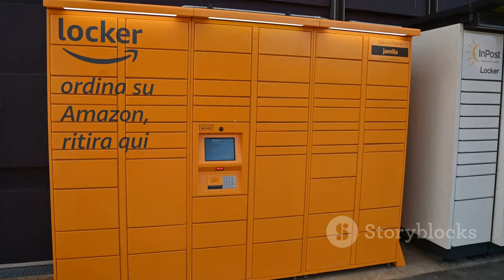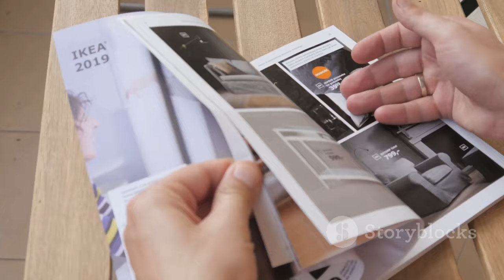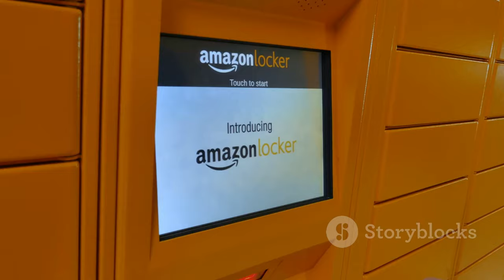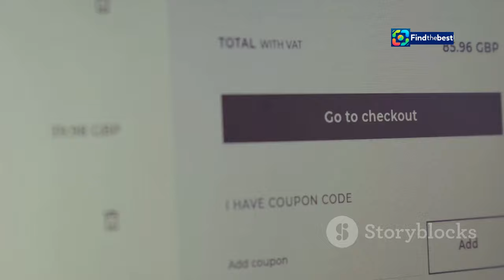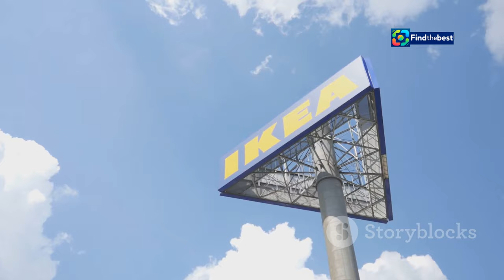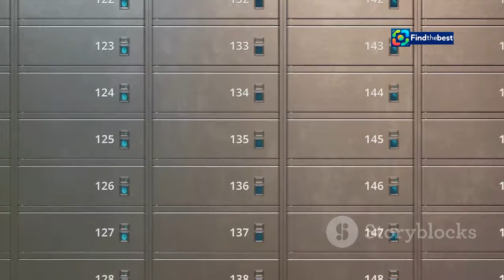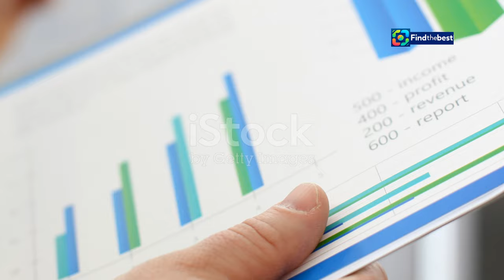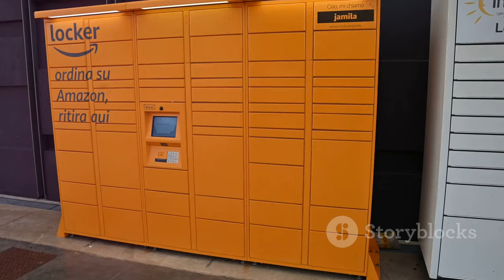Exploring NZ-IKEA: Next-Gen Collection Lockers Trial with Tesco!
OUTLINE:
00:00:00 A Match Made in Shopping Heaven
00:01:50 Where to Find Them
00:03:45 How It Works
00:04:36 The Beauty of Flexibility
00:05:20 IKEA and Tesco Weigh In
00:08:21 The Future is Here
00:09:16 Bringing Convenience Closer
00:10:10 Happy Customers, Bright Future

🛍️ **What’s New?**
IKEA is making online shopping even more convenient by introducing self-serve lockers at Tesco's Dereham Extra and Cambridge Newmarket Road superstores! 🎉 This trial aims to provide a hassle-free collection experience for customers in the Norfolk and Cambridgeshire regions.

🔍 **Key Highlights:**
- **24/7 Access:** Collect your IKEA online orders at any time! ⏰
- **Wide Range of Products:** From home accessories to furniture, pick up what you need! 🛋️
- **Easy Collection Process:** Receive a code via email and text to unlock your locker! 🔑
- **Flexible Booking:** Schedule your collection up to five days in advance! 📅

👷‍♂️ Hear insights from Jakob Bertilsson, IKEA UK’s country customer fulfilment manager, and Simon Williams, Tesco’s assets and estates director, as they discuss the significance of this partnership and what it means for customers! 💬

💡 Join us on this journey of innovation in the retail space and see how IKEA is working to enhance your shopping experience!